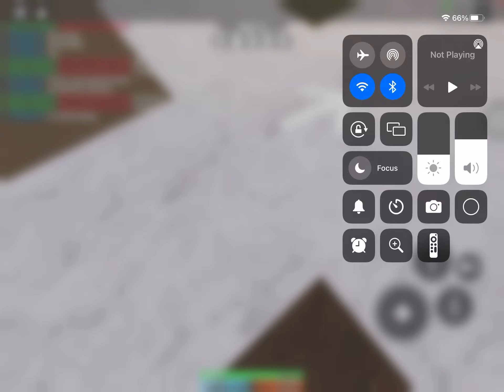My Gazebo Base in 3008!